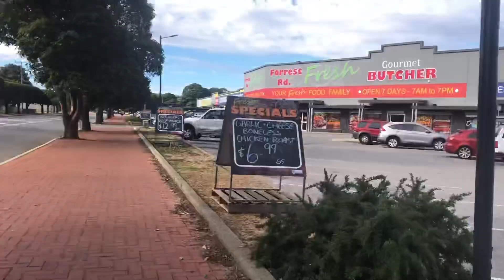LIFESTYLE | 30 minutes WALK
30 minute afternoon walk 🐶👩‍❤️‍💋‍👨🚶🏻‍♀️🚶
So nice to get vitamin D after last week’s rain, walking from home to town and back with our Dog Zoe.

Music

Jimboows

Genre: Classic Pop
Style: Emotional
Instruments: Strings, Precusion, Drums
BPM: 128 , Length: 1:19

afternoon walk music,

afternoon walk with the doggies,

afternoon walk professor layton,

sunday afternoon walking paradox,

gangnam station afternoon walk,

walking in the afternoon taylor swift,

afternoon alan walker,

afternoon in paris walking bass,

an afternoon walk in port coogee,

afternoon walking music,

afternoon walking,

walk in the afternoon